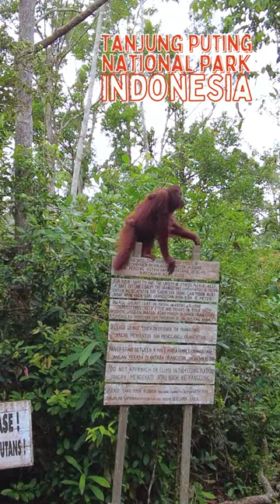Climbing To The Feeding Tables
Day Two at the feeding tables of Camp Leakey.